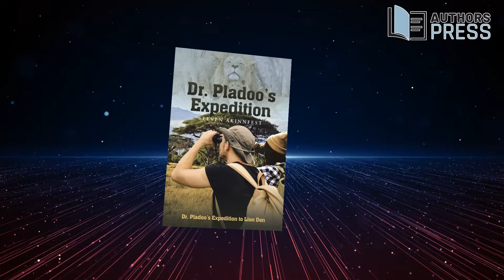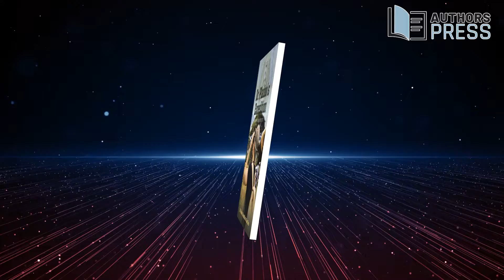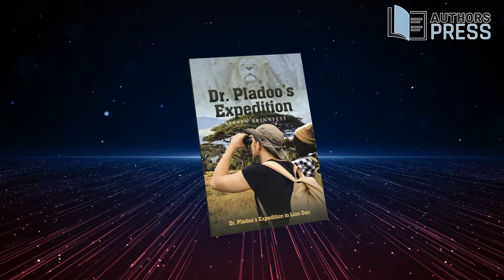Featured Author | CBS Radio Advertising | Steven Akinnfest | Dr. Pladoo's Expedition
This book is about a group of young adults whose desire is to see the lion den and capture their images right out of the lions’ natural habitat was more of an unquenchable flame. Led by Dr. Pladoo and their science teacher, Mr. Roberts, the experiential learning was very much welcomed. They learned the practical side of a project as well as a useful learning method and the concepts of math and economics and the elements of the earth.

Lions are territorial beasts, they inhabit a wide range of ecosystems, making their home anywhere there are prey and adequate shelter.

Despite their individual shortcomings, their success was due to their determination and cooperative attitude toward one another and to the leaders. The quest to discover the lion den subsequently led to unimaginable fun and awards.